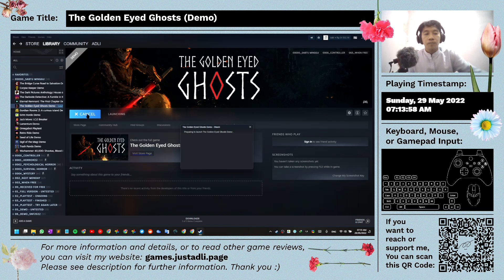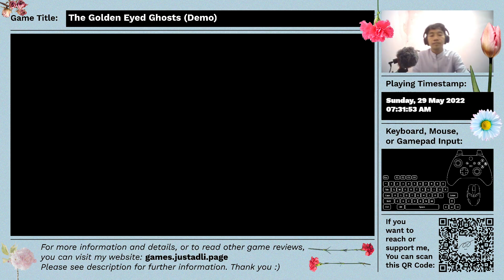The Golden Eyed Ghosts (Demo) - First Time Impression - Gameplay